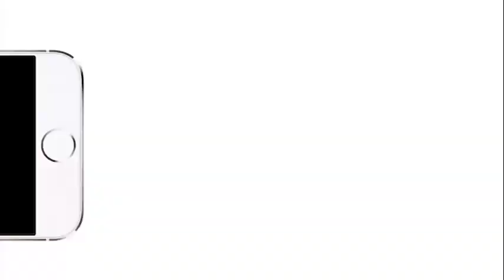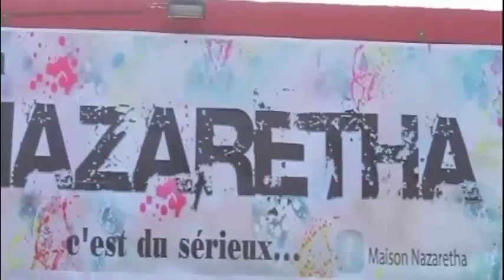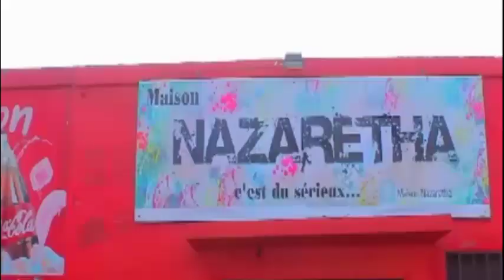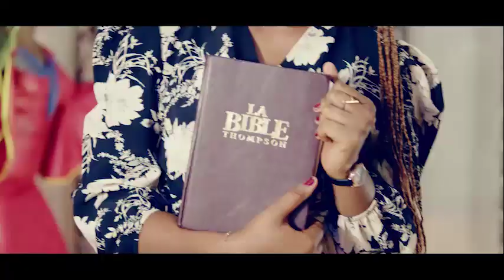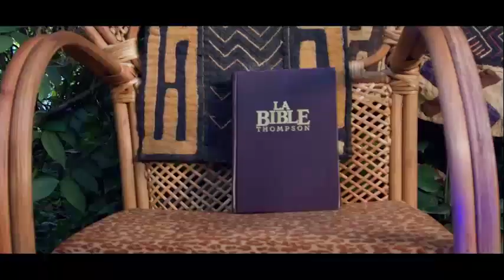MAKAMBU YA BOYE TOBENGANGO NINI BA COMÉDIENS NA BISO VRAIMENT BOZO KENDE WAPI TRISTE SUIVEZ LA VIDÉO